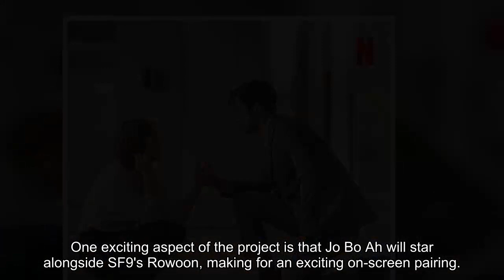Jo Bo Ah to make her drama comeback with new JTBC drama 'Destined with You', starring alongside SF9'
Jo Bo Ah will be making her drama comeback with new JTBC drama 'Destined with You'.

On June 12 KST, Keyeast Entertainment representatives revealed that Jo Bo Ah will be making her comeback with the new JTBC drama 'Destined with You'. Jo Bo Ah will take on the role of Grade 9 Civil Servant Lee Hong Jo in this fantasy romantic drama, showcasing her skills as an actress by embarking on a significant character transformation. One exciting aspect of the project is that Jo Bo Ah will star alongside SF9's Rowoon, making for an exciting on-screen pairing.

'Destined With You' is scheduled to premiere this August.